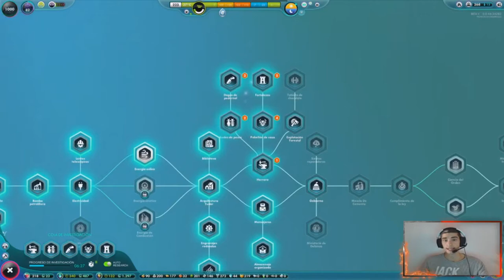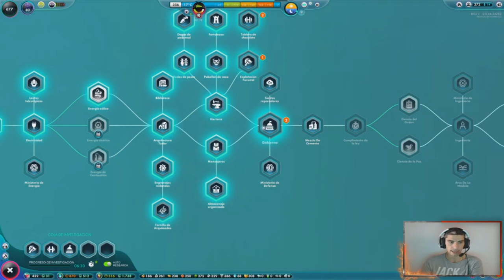🌪EL CAZA TORNADOS 🌪 //// The Universim #10